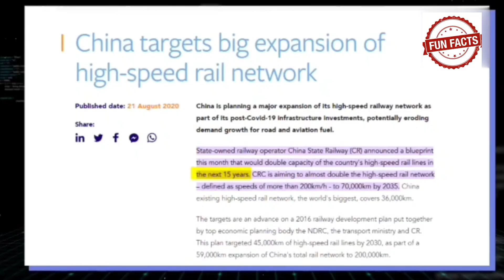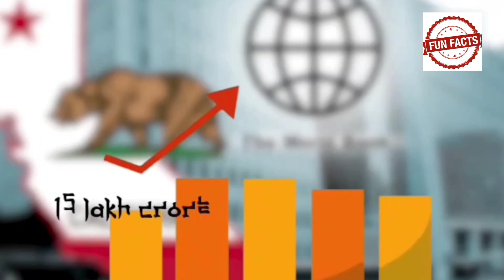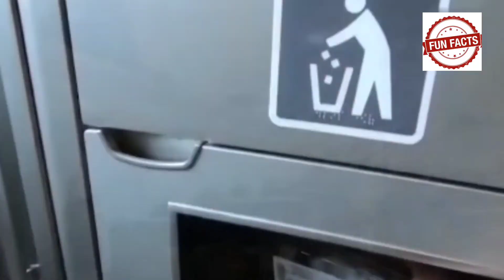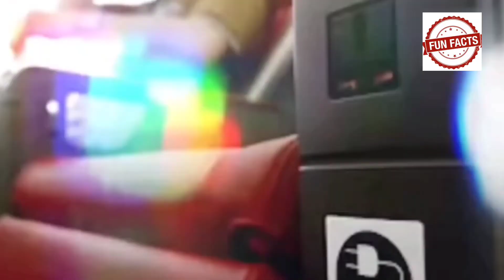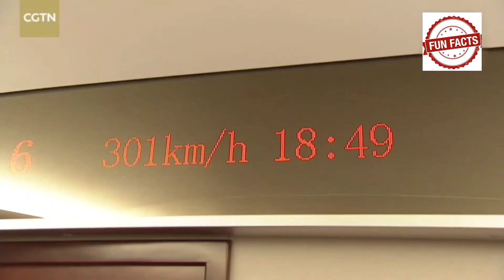China Railways |Another Super Engineering In China Shocks The World| This Is Truly Shocking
china railways
china vs Pakistan
china vs India
china vs world

Lithium Found In India |Can India Become A Richest Country In World|Big JACKPOT For INDIA!

Iran warns Pakistan of 18 Billion Dollar Penalty|How Pak-Afghan is running a Parallel Economy?

The Pacific Ocean is VASTLY Bigger Than You Think | بحرالکاہل کتنا بڑا ہے ؟ | fun facts

Rail transport is an important mode of long-distance transportation in China. As of 2021, the country had more than 155,000 km of railways, the second longest network in the world. By the end of 2022, China had more than 42,000 kilometres of high-speed rail, the longest HSR network in the world.
By Dennis Wong Published November 24, 2022. China's first high-speed railway started operating in 2008 between Beijing and Tianjin. Since then, the country has built a network that spans nearly 40,000km (25,000 miles) and is now the world's largest for bullet trains that can travel up to 350km/h (220mph)